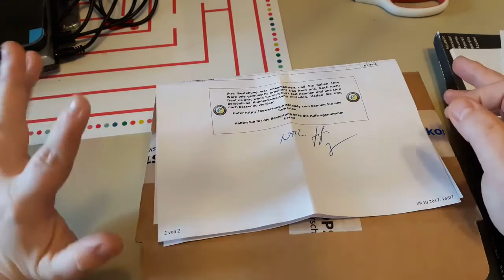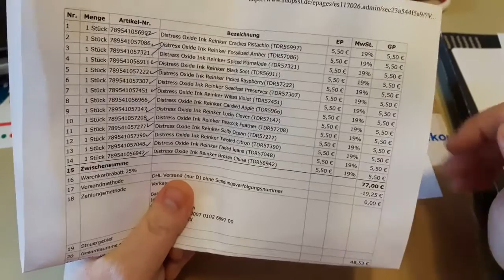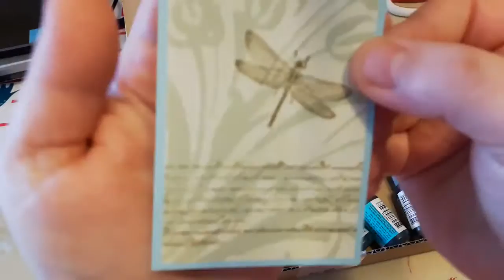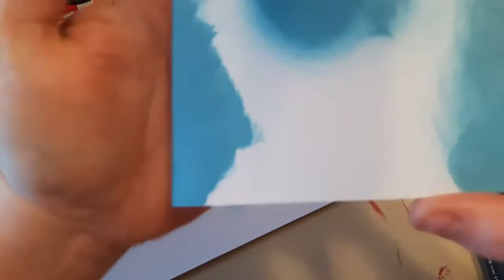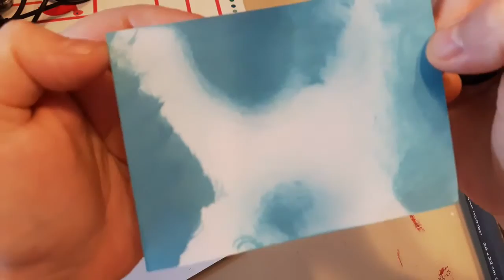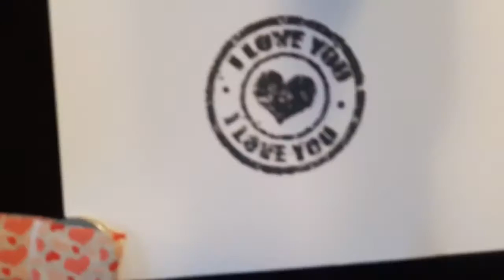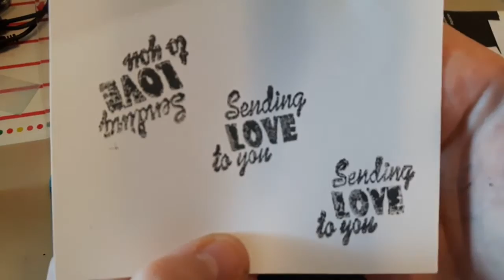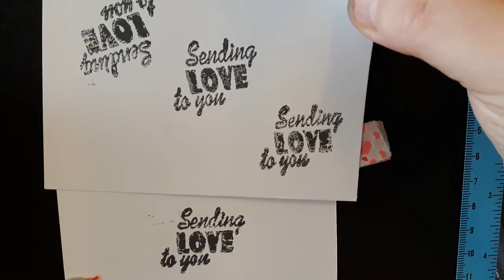[Test] reupload - distress oxide reinker auf sponge tool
Ich musste es leider neu hochladen da es wegen sexuellem Inhalt gesperrt wurde :D